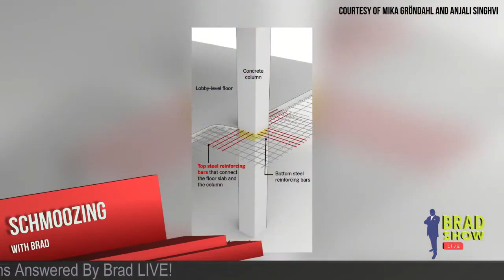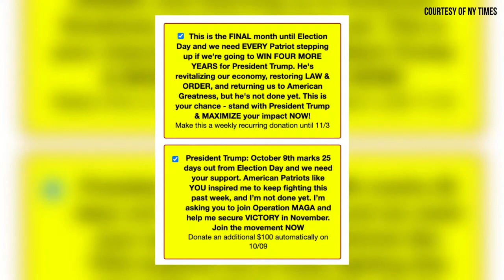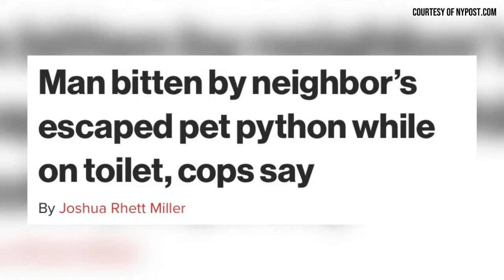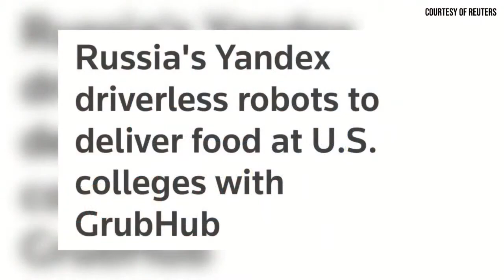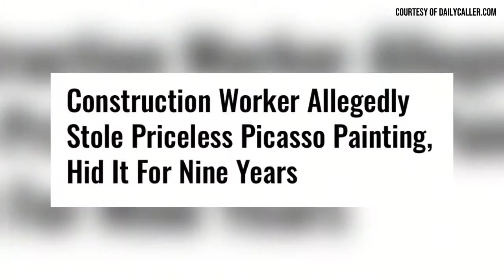Haiti In Turmoil As Police Hunt For President’s Killer | Global News 2021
00:05-06:36  Haiti is in turmoil as police hunt for the suspects behind the assassination of its president, Jovenel Moise and questions remain over who would take charge of the Caribbean nation. Haiti's ambassador to the United States, Bocchit Edmond, described the suspects as foreign "mercenaries" he believes had assistance from Haitian nationals. Brad discusses Temporary Protected Status for Haitians and what it will entail for those fleeing the upheaval in the country and claiming asylum to the United States.

06:37-10:23 President Biden defended his decision to pull U.S. military forces out of Afghanistan, saying the Afghan people must decide their own future, rather than sacrificing another generation of Americans in an unwinnable war. Speaking in the White House East Room, Biden said the Afghan military has the ability to repel the Taliban, whose major advances in recent weeks have raised fears the country will slide into civil war.The Biden administration is planning for expedited visas for Afghan people most at risk of being attacked by the Taliban, including translators who worked with foreign forces. Rights groups are asking the State Department and White House to add up to 2,000 visas specifically for vulnerable women and women's advocates to the list.

10:24-16:53 The Surfside, Florida, condo collapse search and rescue efforts have transitioned to a recovery operation. Miami-Dade County Mayor Daniella Levine Cava said in a news briefing yesterday evening, "To share this news with the families this evening who are still missing their loved ones was devastating and it's also difficult to share with all of you."

16:54-21:21 Donald Trump sued three tech giants — Facebook, Twitter and Google — and the firms’ chief executives after the platforms took various steps to ban him or block him from posting. Trump’s legal team argued that the tech firms amounted to state actors and thus the First Amendment applied to them. Legal experts said similar arguments had repeatedly failed in the courts before.

Wacky World News

21:22- 24:42 A man in Austria was bitten on the genitals by a python while he was on the toilet — after it’s believed the reptile escaped his neighbor’s home and slithered through the drains, police said. The snake, a nonvenomous constrictor native to Asia, can reportedly grow to 29 feet long. Authorities are now investigating the snake’s owner on suspicion of negligently causing bodily harm.

24:43-25:24 A gigantic 3D cat has appeared on a billboard in Tokyo, where it looms playfully over one of the city's busiest railway stations. Shown between advertisements, the hyper-realistic feline comes to life on a 1,664-square-foot curved LED screen in the Shinjuku district. The 4K-resolution display shows the cat walking around high above the Japanese capital as it audibly meows.
25:25-27:03 Russian tech giant Yandex, announced its driverless robots will soon deliver food to students on college campuses in the United States after they agreed to a multi-year partnership with online food-ordering company GrubHub. Sometimes described as Russia's Google, Yandex offers a variety of services, from advertising and search to ride-hailing and food delivery. It began testing autonomous delivery robots in 2019 and already operates at some locations in central Moscow and in Ann Arbor, Michigan.

27:04- 28:46 A dentist with a painful wisdom tooth who didn’t want to wait to get an appointment with someone else wound up pulling the tooth himself during a break between patients. The dentist, Burhan Kaan Bafra, who lives and works in the northern Turkish province of Samsun, filmed himself as he looked in a mirror in order to make the injection in the right place, before yanking the back molar out with a pair of pliers.

28:47-29:56 Authorities announced that a priceless painting by Pablo Picasso was recovered while the suspected thief was arrested nine years after the art piece’s disappearance. Picasso gifted his “Woman’s Head,” painted in 1939, to the Greek people for their resistance against the Nazi occupation during WWII. This painting, along with the Dutch master Piet Mondrian’s “Stammer Mill with Summer House,” was stolen from the National Gallery in Athens, Greece, in January 2012.

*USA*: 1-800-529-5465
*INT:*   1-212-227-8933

VISIT
Law Offices of Spar Bernstein
225 Broadway, 5th FL
New York, New York 10007